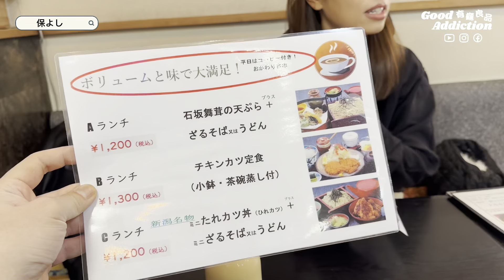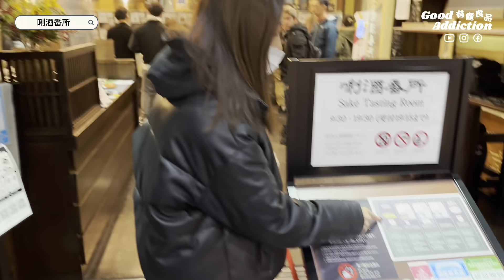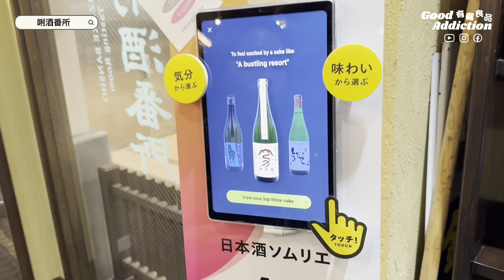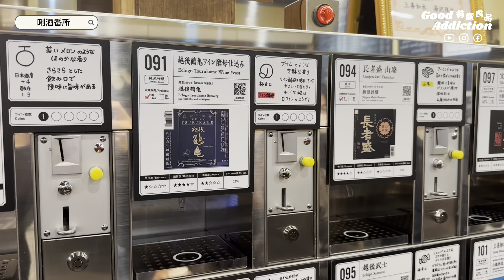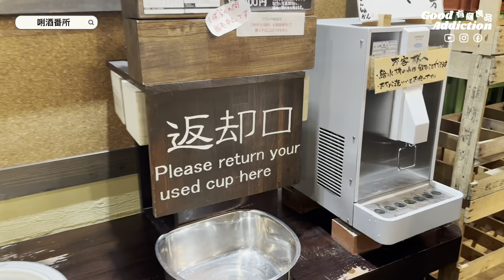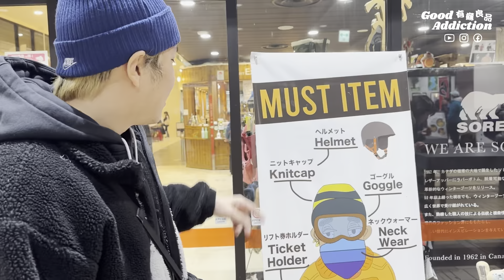[ 東京滑雪 ] 新瀉 越後湯沢 EP2/ 越後湯沢溫泉街 暖笠笠豚肉火鍋 保よし/ 500円 sake tasting 唎酒番所/ Night Ski 新手天堂 岩原スキー場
[ 東京滑雪 ] 新瀉 越後湯沢 EP2✈️

景點資料 Interest points details:
1. 名字 Name: 保よし Yasuyoshi

2. 名字 Name: 駒子の手湯

3. 名字 Name: Artemodo Interior Cafe and Wine Bar

4. 名字 Name: 味楽庵

5. 名字 Name: CoCoLo 湯沢

6. 名字 Name: ぽんしゅ館 越後湯沢驛店 唎酒番所

7. 名字 Name: 岩原スキー場 Iwappara Ski Resort